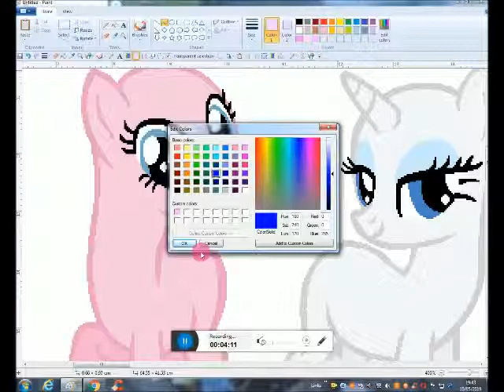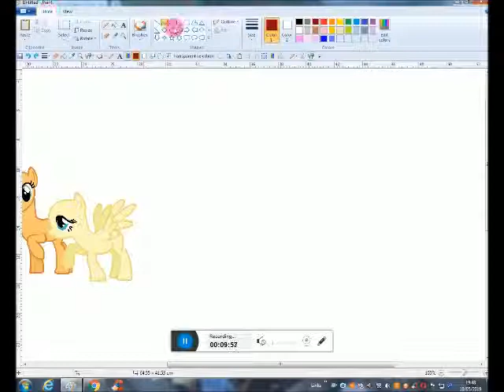MLP Speedpaint {The Mane 6} Part 1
Sorry for not posting speedpaints, I was so busy with stuff, I hope you enjoy the video!!!